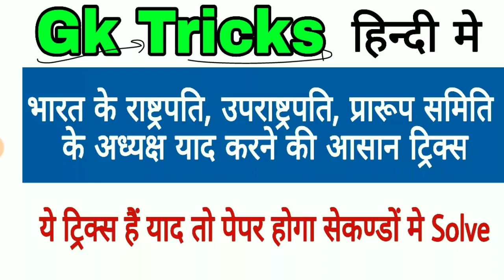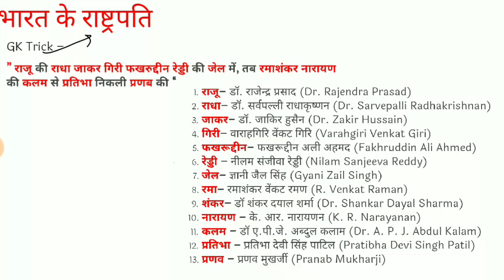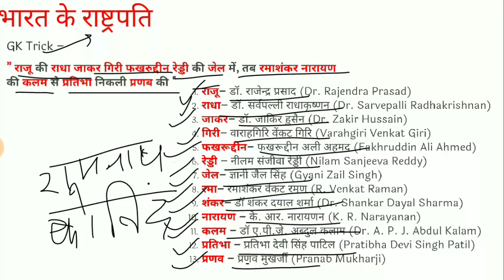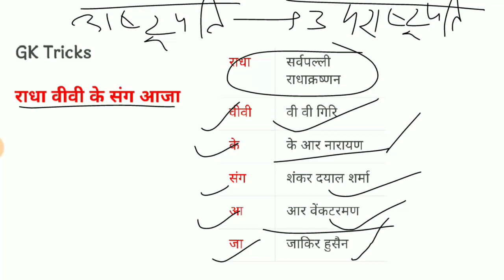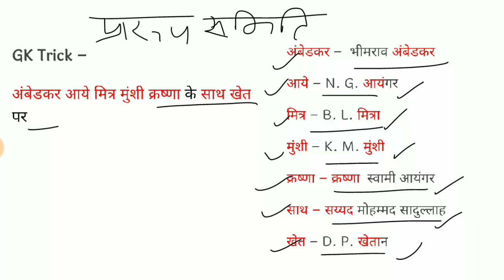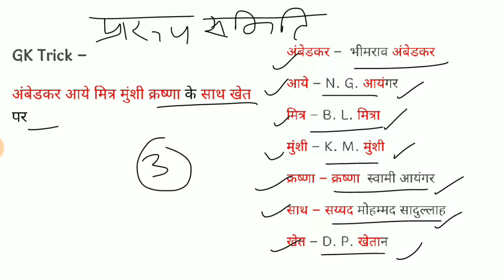Amazing Gk tricks in Hindi | राष्ट्रपति, उपराष्ट्रपति, प्रारूप समिति के अध्यक्ष | gurukul hub